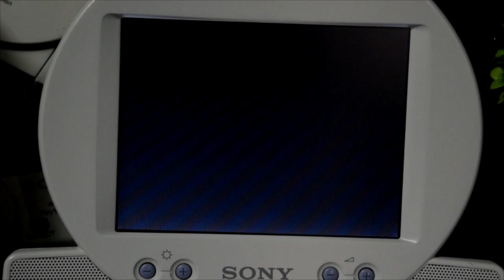SPIDERMAN 2000 - El mejor juego de la Playstation 1/Dreamcast y PC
SPIDERMAN 2000 - El mejor juego de la Playstation 1/Dreamcast y PC - Incongruente games.